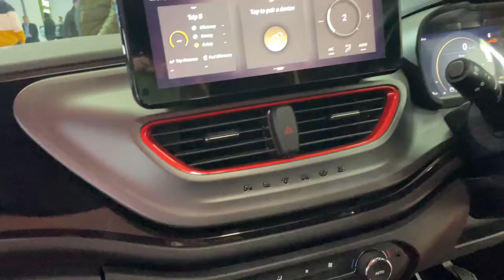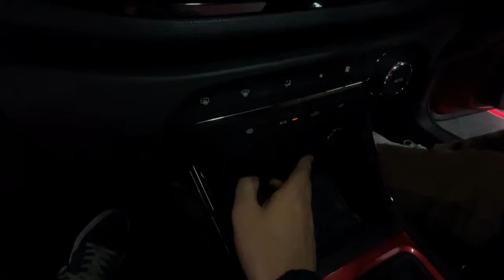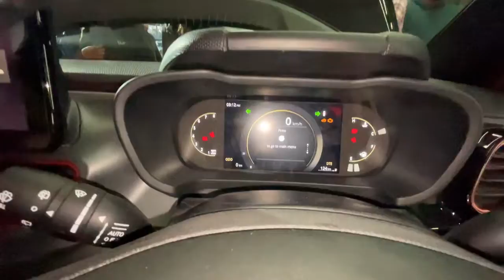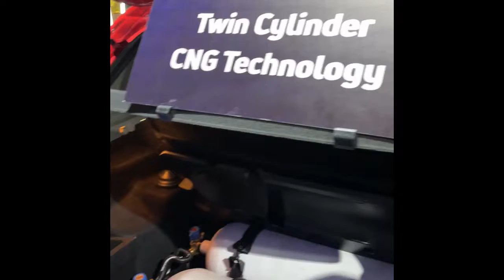AUTO- EXPO 2023, TATA ka baada dhamaal.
Hi everyone, here I am sharing the new cars that Tata has showcased in auto-expo 2023, and the video will be all about Tata new cars about to launch very soon.